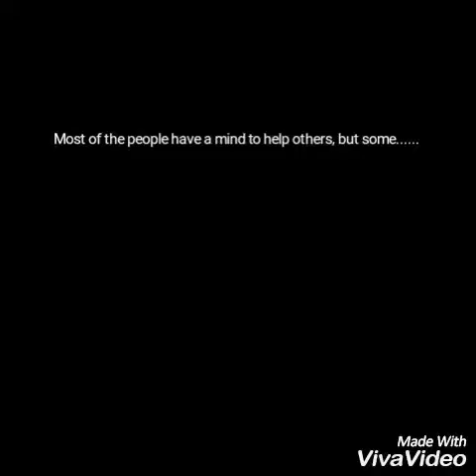Social Experiment on Pro-Social Behavior